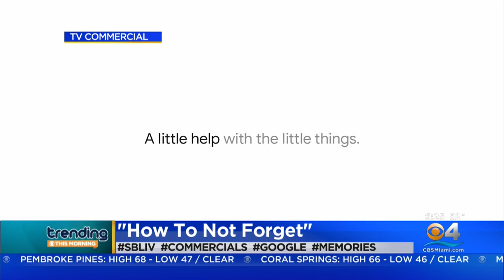Trending: Google Super Bowl Ad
Google is getting rave reviews for its Super Bowl ad on "How Not To Forget" which was a real tearjerker.